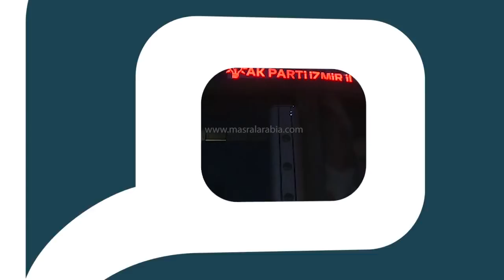مصر العربية | احتفالات في المدن التركية إثر الموافقة على التعديلات الدستورية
خرج الأتراك المؤيدون للتعديلات الدستورية إلى الشوارع ، وبدؤوا بالاحتفال في عدة مدن ، إثر الموافقة على تلك التعديلات في الاستفتاء الشعبي الذي أجري اليوم الأحد .